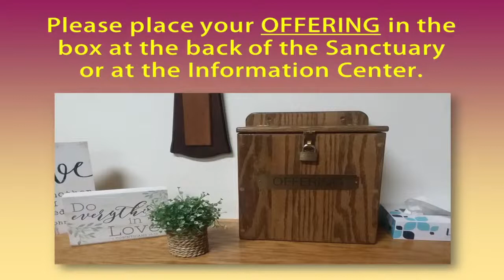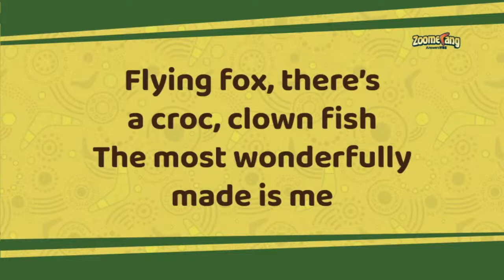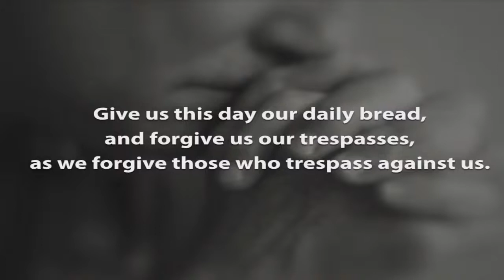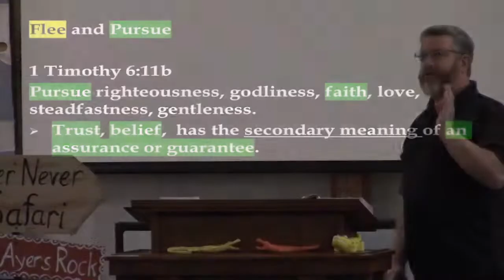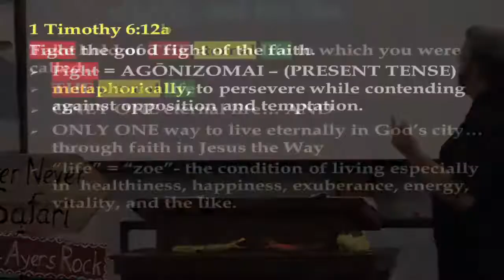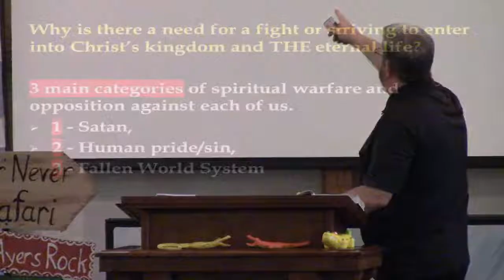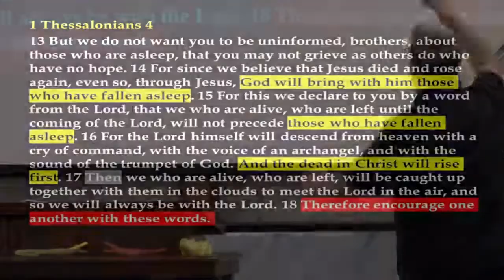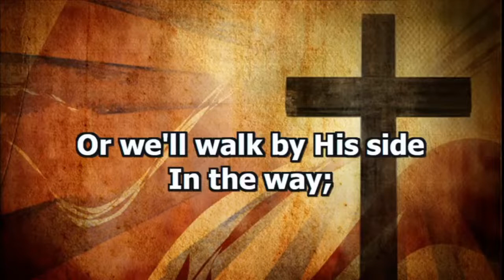Worship Service July 17, 2022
Online Worship Service at The Ripley Church in Greenwich, Ohio.